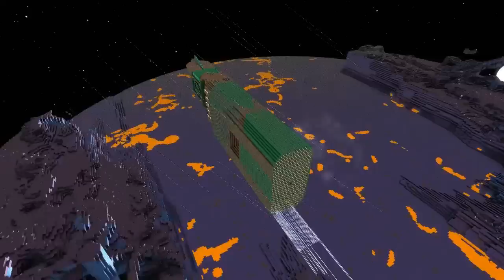Starmade Ep470: Speed Eating Planets [Flat Planet DL]